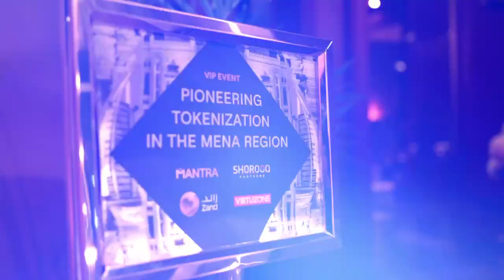Shorooq Partners Token2049 Event with Mantra, Virtuzone, ZandBank and Three Point Capital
Despite the challenging weather in Dubai last week, we are thrilled to have hosted a spectacular gathering with our partners MANTRA, Virtuzone, Zandbank and Three Point Capital. A heartfelt thank you to all the visionary investors and partners who braved the elements to join us.

Partnering with leaders creating tomorrow. 🚀